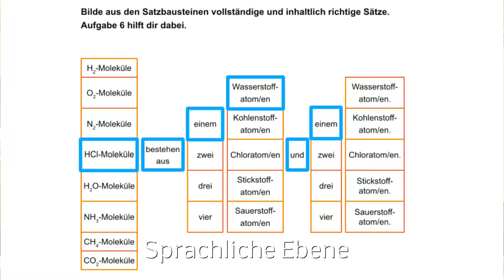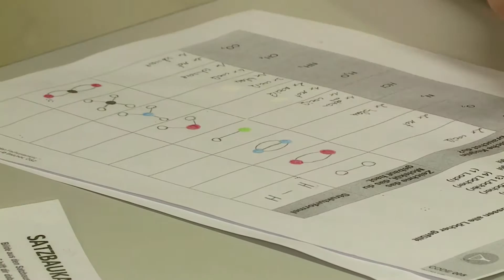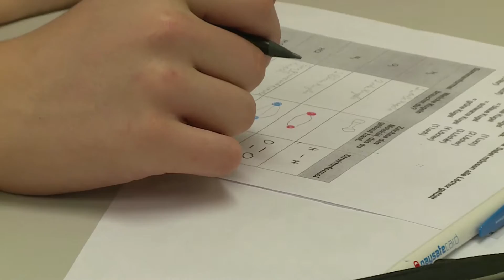Sprachsensibler Unterricht Teil 03 Chemie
Sprachsensibler Unterricht Chemie, 8. Schulstufe an der Musik NMS Ferdinandeum Graz 2016. Hrsg. ÖSZ und PH Steiermark